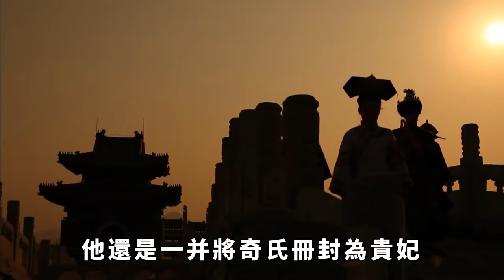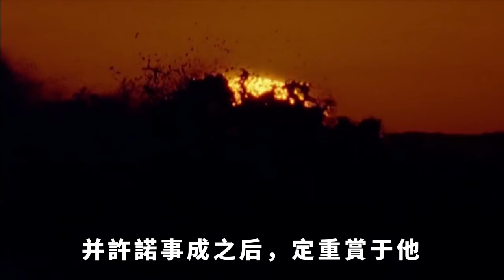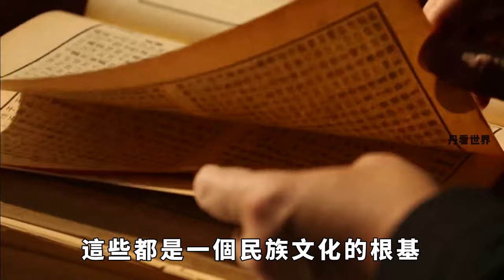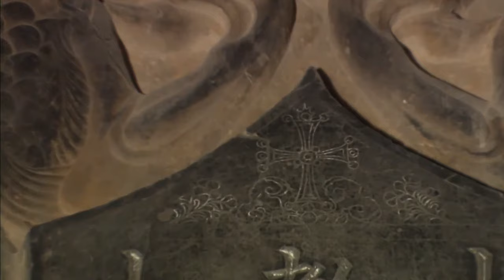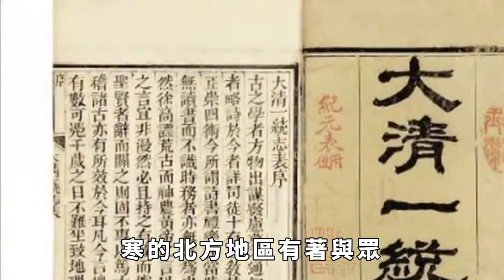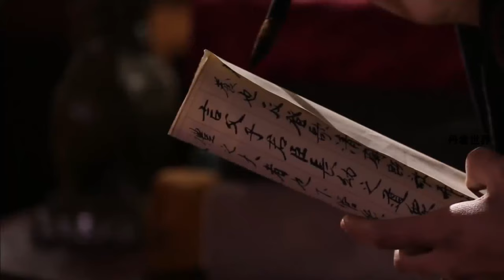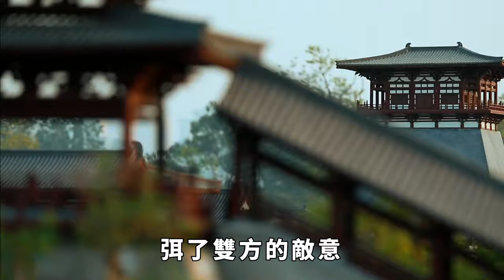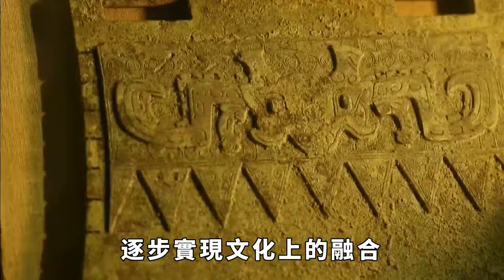這個外國女人，被史書稱為元朝滅亡的罪魁禍首，她到底做了什麼？【丹看世界】歷史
在元朝歷史上曾有過一位奇皇後，據史書說，她是造成元朝滅亡的罪魁禍首。那麼，她究竟做了什麼，得到後人這樣的評價呢？